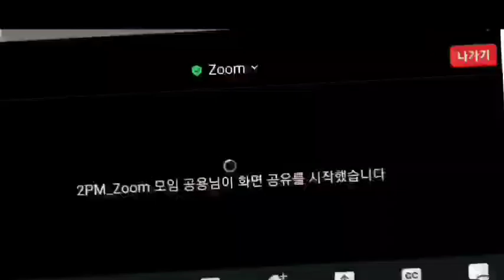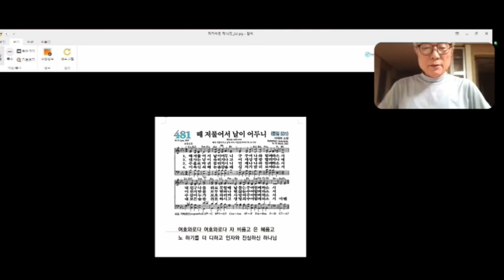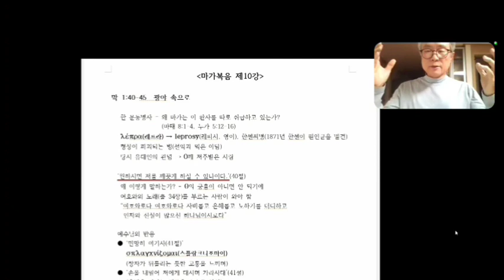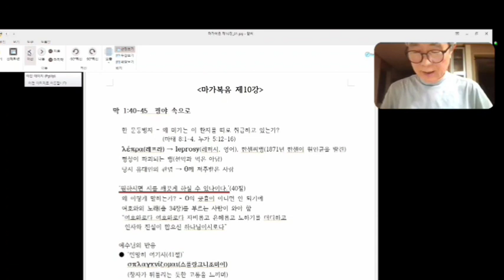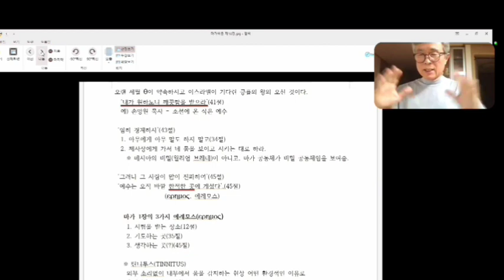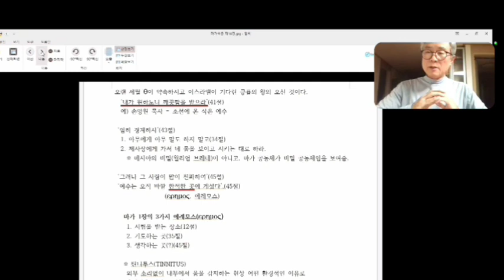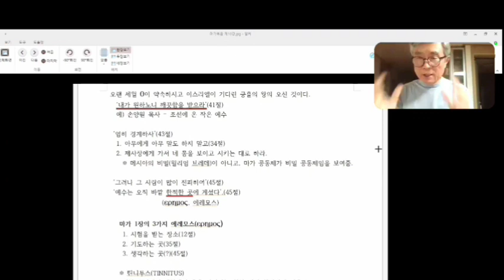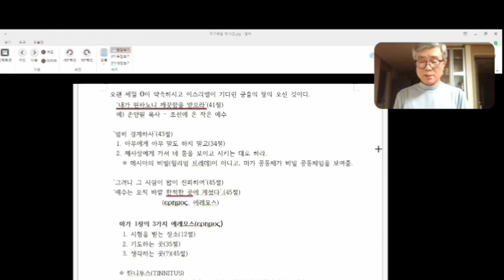광야 속으로[하나님나라 화요동산-장용성형제]마가복음10강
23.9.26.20:00 하나님 나라 화요동산